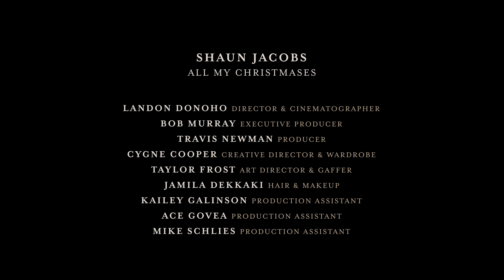Shaun Jacobs - All My Christmases (Official Video)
“All My Christmases”

 Official “All My Christmases” Lyrics:

Snow on the fields
Lights and mistletoe
I’ve been longing to see you so
Over the fields, this road takes home
Wishing all my Christmases can be with you
I know all my Christmases will keep

I see Christmas lights
Colouring the night
And I know I’m coming home
To where you are
May all my Christmases just be with you

Cities alight
In the winter night
Warm by firelight
But know as I travel
As I travel through
I’m only wishing Christmases to be with you

Colouring the night
May all my Christmases be with you

Credits:

Director and Cinematographer: Landon Donoho
Executive Producer: Bob Murray
Producer: Travis Newman
Creative Director and Wardrobe: Cygne Cooper
Art Director & Gaffer: Taylor Frost
Hair and Makeup: Jamila Dekkaki
Production Assistant: Kailey Galinson
Production Assistant: Ace Govea
Production Assistant: Mike Schliss